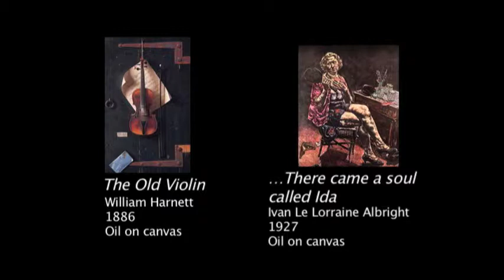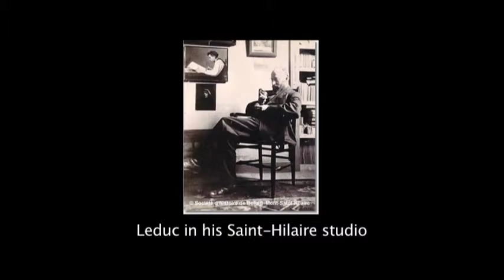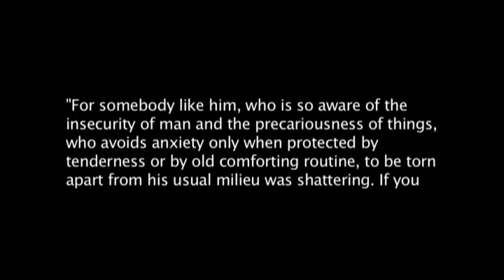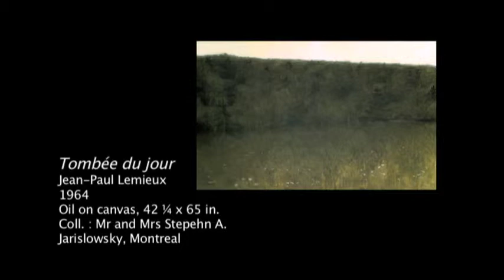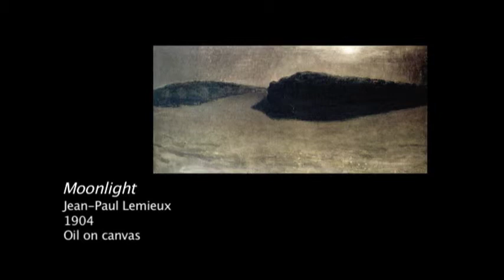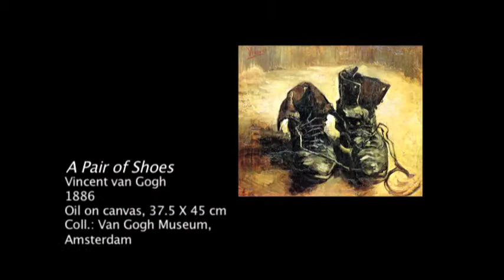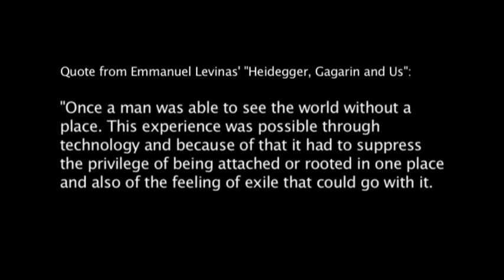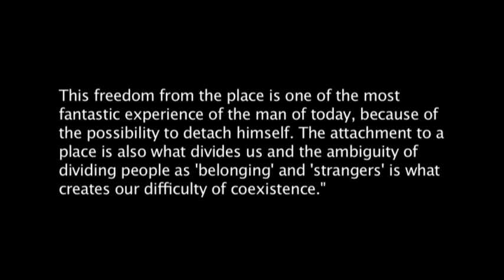François-Marc Gagnon (1935-2019) MMFA Lect. Ser. 2001 Jean Paul Lemieux Metaphysical Painting (2of2)